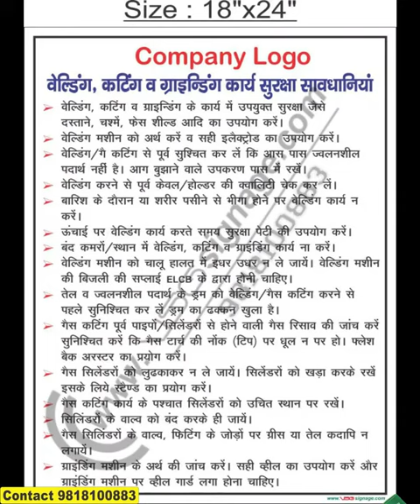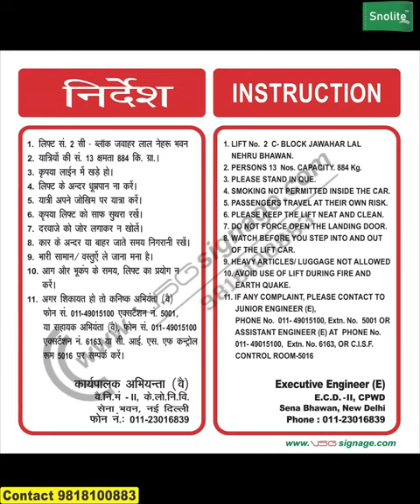FACTORY SIGN IN HINDI AND ENGLISH DO NOT SPIT TOBACCO SIGNS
Snolite Signs
Vivek Gupta